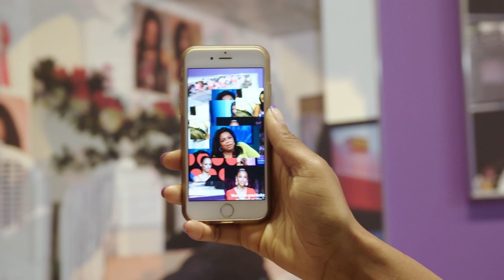Martine Syms | HOW TO SEE Projects 106 with Martine Syms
Projects 106: Martine Syms is a new exhibition using video and performance to examine representations of blackness and its relationship to narrative, vernacular, feminist thought, and radical traditions. Explore the exhibition with the artist herself in this "How to See" tour.

Projects 106: Martine Syms is part of The Elaine Dannheisser Projects Series.

Projects 106: Martine Syms is now on view at The Museum of Modern Art.

Get Martine's WYDRN app here
mo.ma/syms